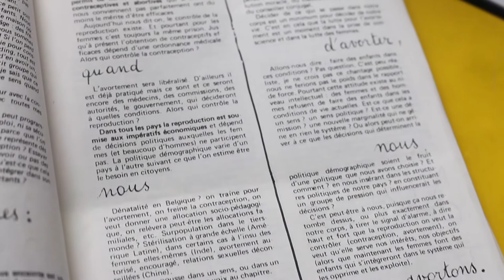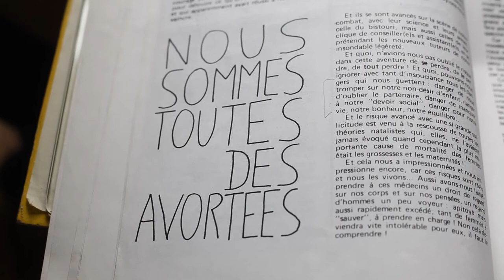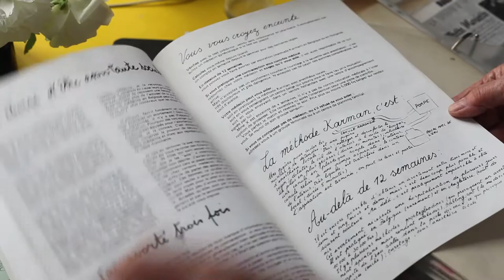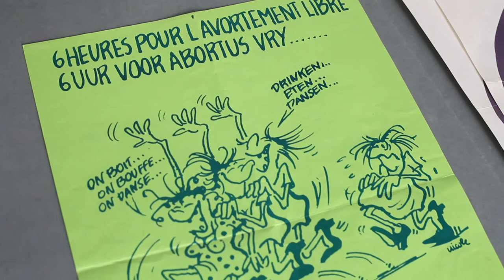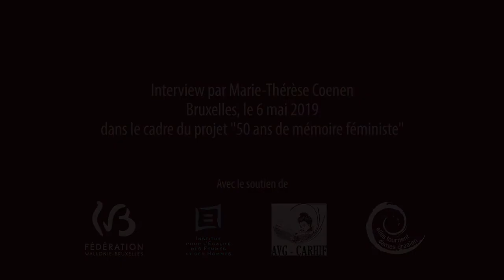Nadine Plateau sur la création d’un Groupe avortement à Bruxelles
Nadine Plateau over een abortuswerking (Groupe A) in Brussel.

Bron / Source: AVG-Carhif, interview, 2019